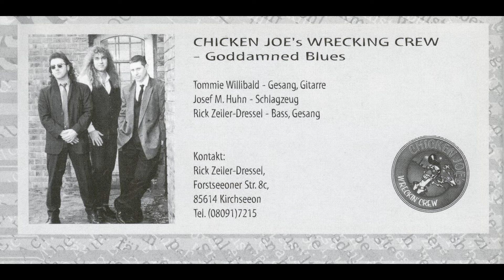Chicken Joe's Wrecking Crew - Goddamned Blues (German MR / Bluesrock)